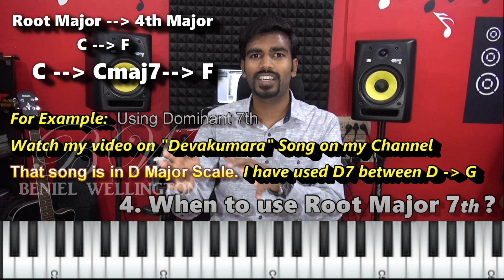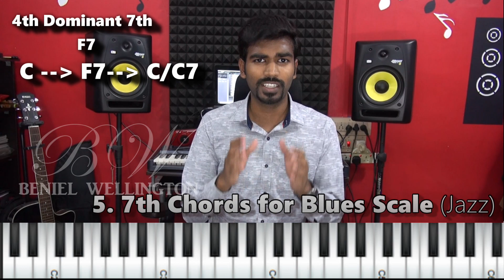When to play 7th Chords | Sevenths | Learn to Play Keyboard in Tamil | Beniel Wellington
When to play 7th Chords on the Piano with Examples | Sevenths on Piano | How to play Keyboard | Learn to play Keyboard and Piano with Music Theory.

Learn to Play Keyboard Series: How to play keyboard in Tamil

Learn to play Keyboard Series
Presented by: Beniel Wellington

Topics covered in this video:
* When do we play 7th Chords?
* My Recommendations
* Sevenths for Blues Scale ( Jazz Music )
* 7 different 7th chords for a scale